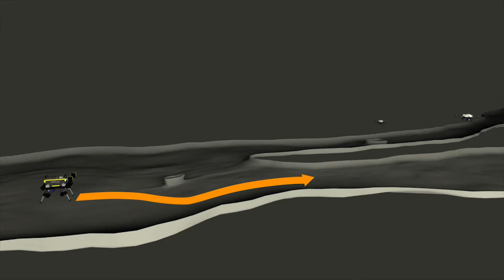DARPA Subterranean Challenge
SNC has been selected to participate in the first phase of the DARPA SubT Challenge program as part of an international team led by the University of Nevada, Reno.